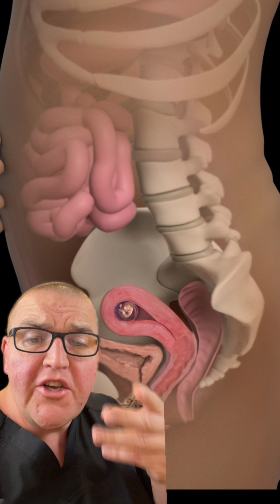Microchimerism Explained in Less than 3 Minutes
Fetal microchimerism is a fascinating phenomenon that occurs during pregnancy. To understand it, let's break down the big word into smaller parts.

Fetal: This refers to the baby developing in the mother's womb during pregnancy.

Microchimerism: This is like a mix of two words - "micro" meaning very small, and "chimerism" which refers to a combination of different things.

So, fetal microchimerism is when a small number of cells from a developing baby (fetus) end up in the mother's body during pregnancy, and they coexist there.

During pregnancy, the baby and the mother are connected through the placenta, which allows nutrients and oxygen to pass from the mother to the baby. Sometimes, a few of the baby's cells can cross the placenta and enter the mother's bloodstream. These cells can be found in various parts of the mother's body, such as her blood, tissues, and even organs.

It's almost like the baby leaves a little "imprint" on the mother's body. These baby cells can stick around for years after pregnancy and might even be found in the mother's body for the rest of her life.

Scientists think that fetal microchimerism might have some interesting effects. It's believed that these baby cells might help the mother's body heal or support her immune system. However, research is ongoing to fully understand all the ways these baby cells might influence the mother's health.

So, fetal microchimerism is a way that a bit of the baby's cells can remain in the mother, showing that the connection between a mother and her baby goes beyond just pregnancy and birth.